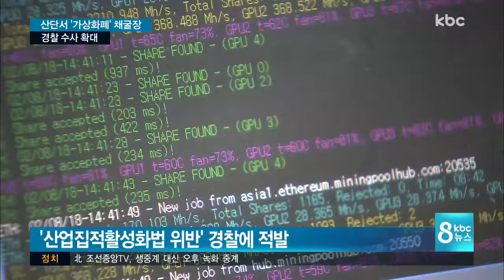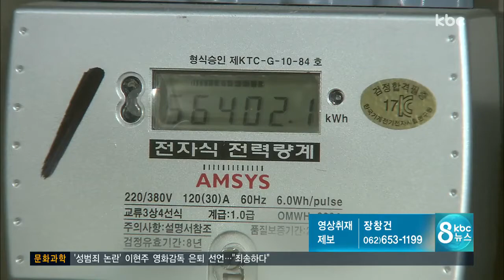산단에서 가상화폐 '채굴'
산업단지 안에서 가상화폐 채굴장을 운영해
온 업체들이 잇따라 적발됐습니다.

당연히 산단 설립 목적과는 맞지 않는 행위죠.
경찰이 수사 확대를 확대하고 있습니다.